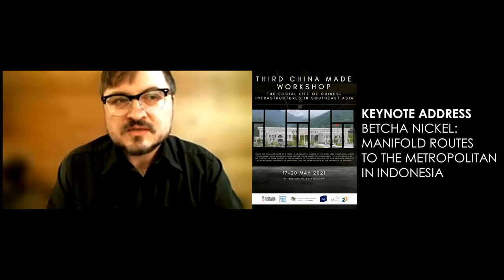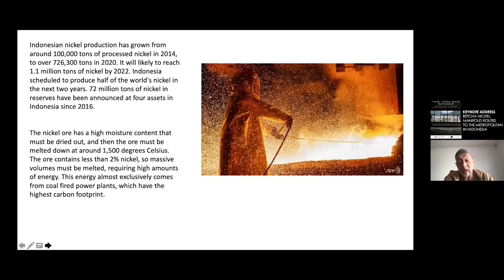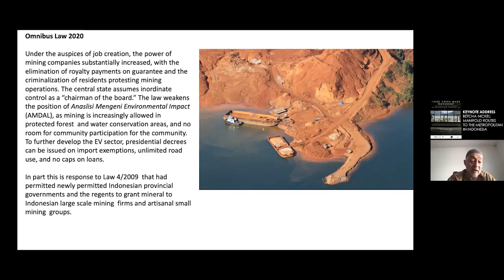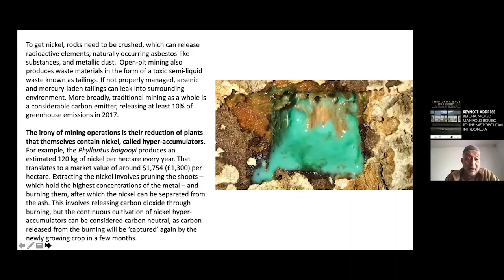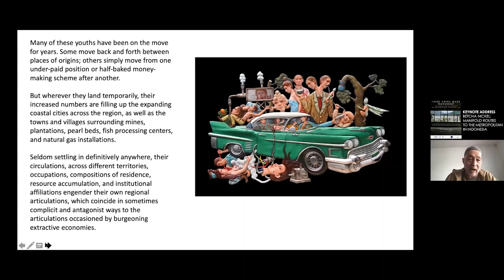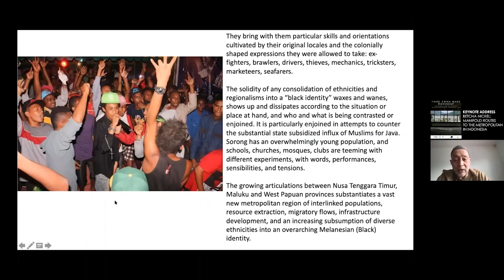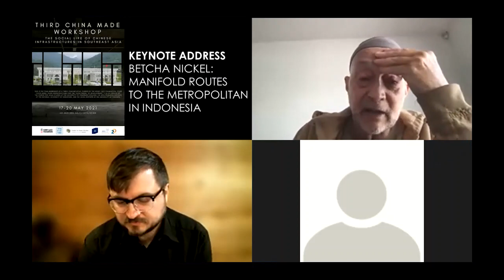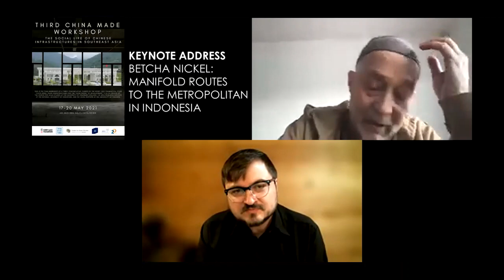Betcha Nickel: Manifold Routes to the Metropolitan in Indonesia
A keynote address from AbdouMaliq Simone at the Third China Made Workshop, on May 19, 2021.

AbdouMaliq Simone is Senior Professorial Fellow at the Urban Institute, University of Sheffield. He works on issues of spatial composition in extended urban regions, the production of everyday life for urban majorities in the Global South, infrastructural imaginaries, collective affect, global blackness, and histories of the present for Muslim working classes. He is the author of many books including recent titles such as Improvising Lives: Afterlives of an Urban South, and Jakarta: Drawing the City Near.

The Third China Made Workshop was hosted by the University of Colorado, National University of Singapore, and the University of Toronto.